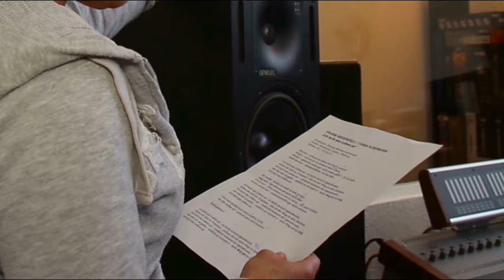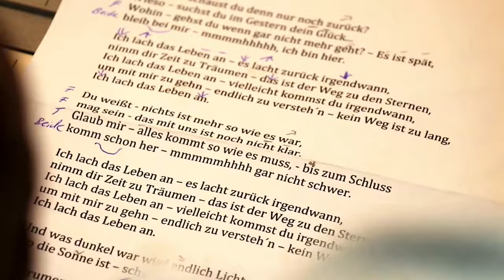Frank Neuenfels feat. Tanja Schumann - Ich lach das Leben an (offizielles Video HD)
Hier sehen sie den offiziellen Videoclip von:
Frank Neuenfels feat.  Tanja Schumann - Ich lach das Leben an (2014)

„Ich lach das Leben an" -- so heißt nicht nur der neue Popschlager-Titel von FRANK NEUENFELS, ist es doch auch gleichzeitig das Lebensmotto des 44-jährigen Entertainers aus Dortmund, der es mit seinen eigenen Titeln immer wieder aufs Neue versteht, die Tanzflächen der Republik zu füllen.

Sein neuester, musikalischer „Streich" mit dem Titel „Ich lach das Leben an" ist erneut ein tanzbarer Popschlagertitel mit einer positiven Aussage -- passend zu den ersten Sonnenstrahlen und einem positiven Lebensgefühl im
Frühjahr / Sommer 2014.

Auf dieser, im März 2014 erscheinenden Maxi-CD, befindet sich u.a eine BONUS - Duett Version dieses Titel, mit keiner Geringeren als TANJA SCHUMANN, dem Star aus der RTL-Show „Samstag Nacht" und RTL-„Dschungelcamp-Teilnehmerin" 2014.

Frank Neuenfels und Tanja Schumann lernten sich in den gemeinsamen Tagen in Australien kennen und schätzen. Beide verbindet der gleiche Humor, die Liebe zum Leben und diese positive Einstellung jeden Tag unverwechselbar zu machen. Diese Harmonie zwischen zwei „Vollblut-Künstlern" wird auch in dem gemeinsamen Musikvideo deutlich, welches Mitte März veröffentlicht wird und von Preising Media produziert wurde.

„Tanja war perfekt und professionell vorbereitet - hat sich im Vorfeld der Ton-Aufnahme intensiv mit meinem neuen Titel befasst. So hat sich die Arbeit im Studio als sehr angenehm gestaltet. Tanja Schumann ist ein sehr humorvoller und lebensbejahender Mensch, ausgestattet mit einer großen Portion Humor, der meinem sehr ähnlich ist -- von daher bin ich sehr stolz, dass sie mit mir diesen Titel singt" -- so Frank Neuenfels in einem persönlichen Statement.

Die komplette Maxi-CD erscheint am 07.03.14, produziert von Thomas Michael Lackmann im Auftrag von SPECTRE. Daniel Hammer von Basicmusic steuerte zusätzlich noch den DJ-Mix dieses Duetts bei, erschienen bei SPECTRE.